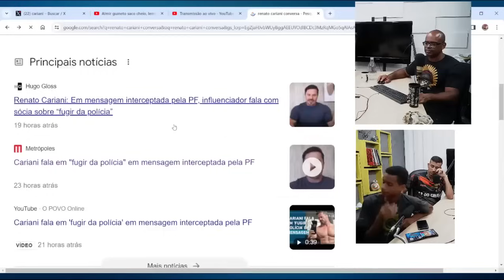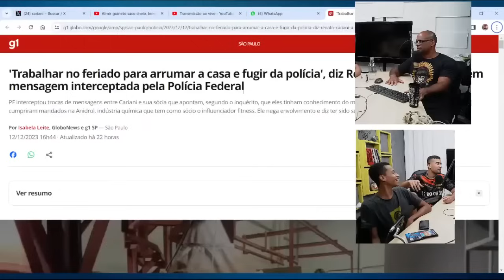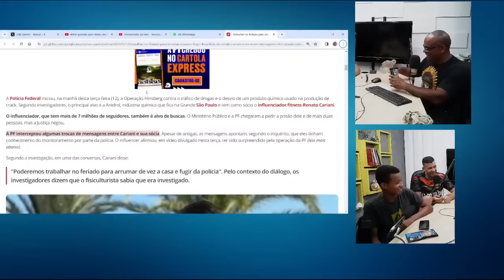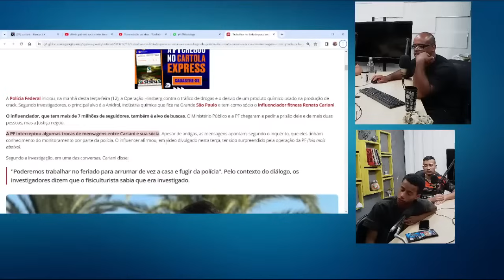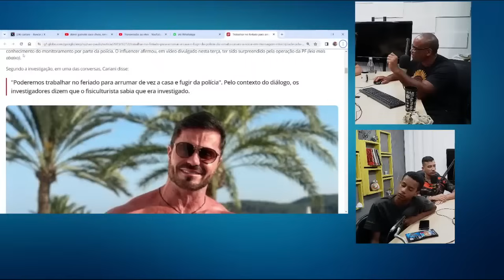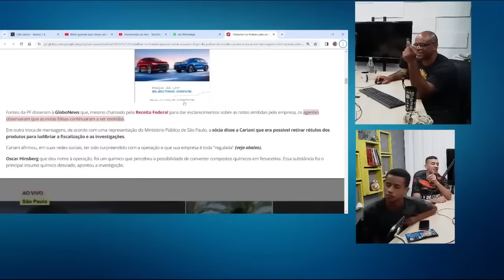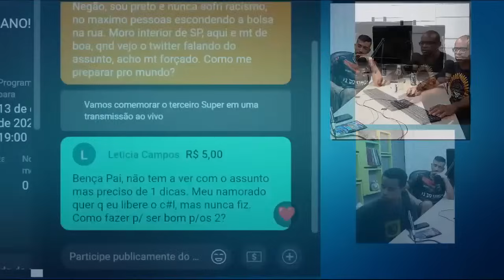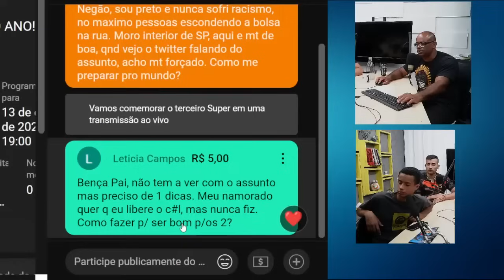RESENHA PAI E FILHO- O ÚLTIMO RESENHA DO ANO!